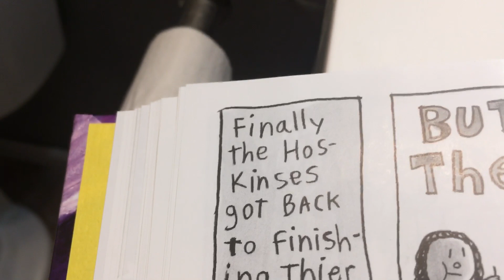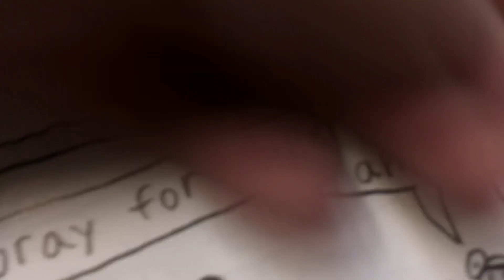Logo Stories #16: A Day at the Park Part 3